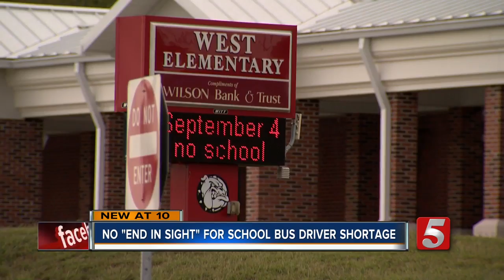Wilson Co. Schools Continues School Bus Route Cancellations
Wilson County Schools officials warned parents to expect and plan for day-to-day cancellations of school bus routes as the district continues to experience a shortage of school bus drivers.